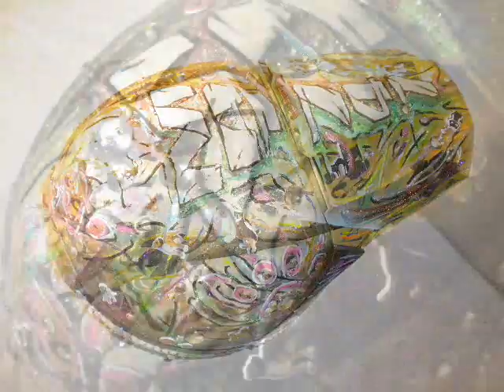★ MAT 747 HELMET FMX 2011 by APACHEDESIGN.IT ★